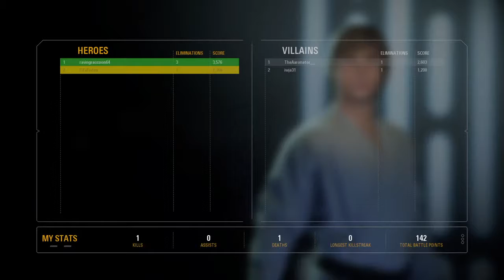Star Wars Battlefront II | Hero Vs Villians Gameplay | PS4 (No Commentary #3)